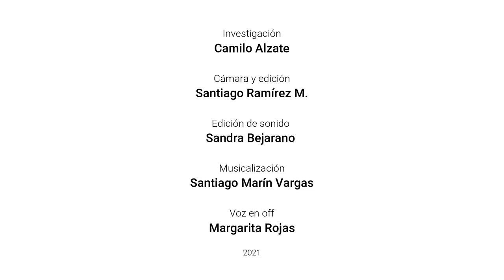Peñitas: retorno sin garantías.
El 5 de noviembre de 2020 un combate entre la Armada y guerrilleros del Ejército de Liberación Nacional provocó daños en varias casas del poblado Peñitas y el desplazamiento masivo de todos sus habitantes. 86 familias pasaron mes y medio en Docordó, lejos de su territorio, pero decidieron retornar sin mayores garantías.

En marzo de 2021 la comunidad continua en la zozobra por la presencia de actores armados en el río. Además, no han recibido indemnizaciones por los daños que causó el ametrallamiento de su caserío, hecho que atribuyen a los helicópteros del Ejército. El caso de Peñitas es uno más en medio de la grave crisis humanitaria que se vive en el Pacífico con la reactivación del conflicto armado.